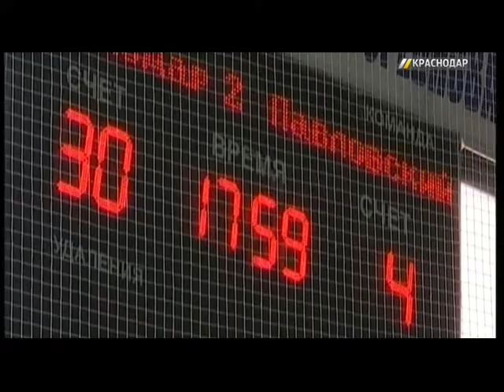Сборные Краснодара взяли золото и серебро на женском чемпионате края по гандболу U-13